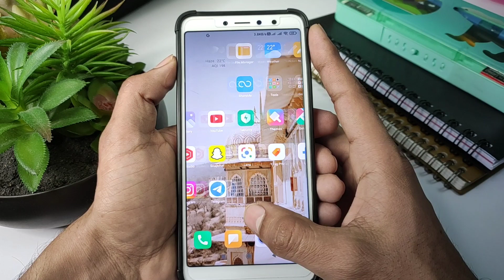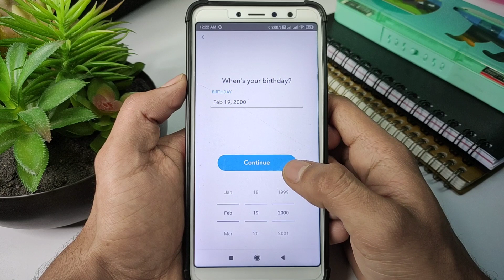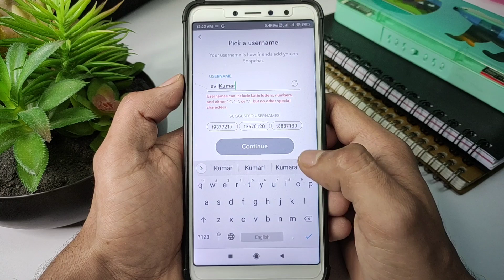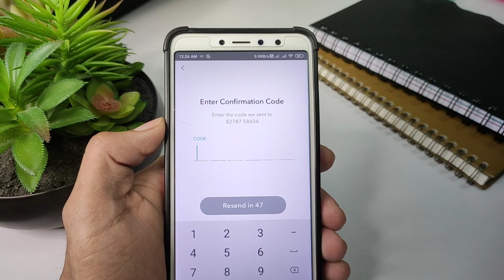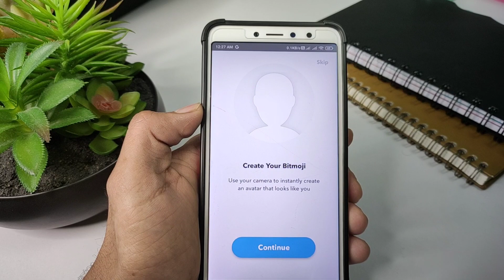How to create snapchat account 2023 | Snapchat account kaise banaye | Snapchat id kaise banaye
Is video me aapko bataunga ki how to create snapchat account 2023 | Snapchat account kaise banaye | Snapchat id kaise banaye